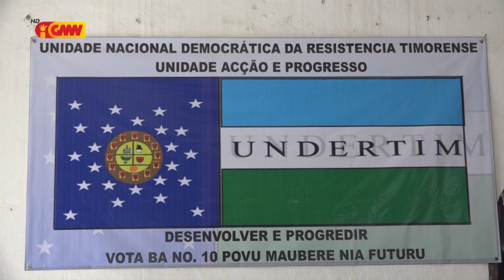UNDERTIM promete sei investe iha setór agrikultura